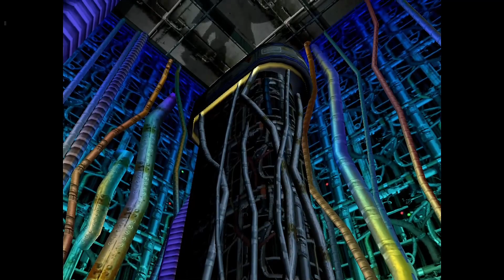Let's Play Sonic Adventure 2 # 9 Beginn der Dark Story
Let's Play Sonic Adventure 2 Part 09 beginn der Dark Story
[HD, 60FPS, Deutsch]

Wichtige Momente:
00:00 - 01:09 Intro
01:09 - 06:52 Iron Gate (Eggmann)
06:52 - 11:09 Boss Hot Shot
11:09 - 15:03 Dry Lagoon (Rogue)
15:03 - 24:30 Sand Ocean (Eggmann)
24:30 - 25:03 Outro

INFORMATIONEN ZU SONIC ADVENTURE 2

Dies ist der Nachfolger des großartigen ersten Teils! Es ist erschienen für das Sega Dreamcast und war auch das letzte Spiel für eine Sega Konsole. Danach hat Sega keine Konsolen mehr rausgebracht und seine Spiele für alle verkauft auch an Nintendo. Im Gegensatz zum ersten teil gibt es hier nun keine Oberwelt mehr! Es gibt die Hero und die Dark Story wo man zwischen den Charaktern wechselt und es gibt wieder legendäre Soundtracks von Crush40 !

Vollständiger Name: Sonic Adventure 2
System: Sega Dreamcast, Nintendo GameCube, PC (Steam), Xbox 360, PlayStation 3
Deutschland-Release: 23. Juni 2001 (Dreamcast), 03. Mai 2002 (GCN)
Genre: 3D-Jump & Run / Action-Adventure
Altersfreigabe: Ab 6 Jahren

* Viel Spaß mit Let's Play Sonic Adventure 2! *